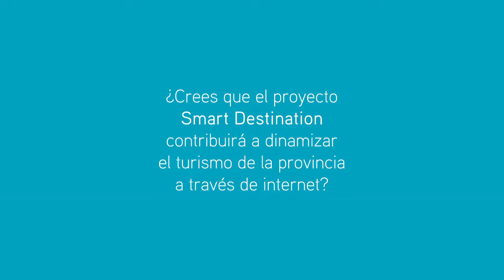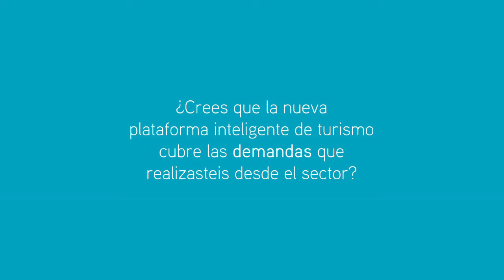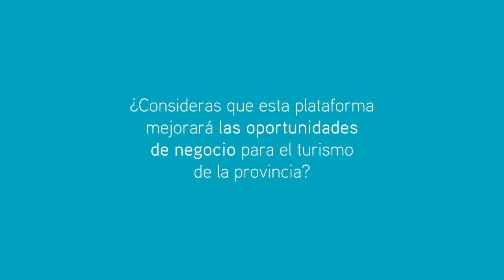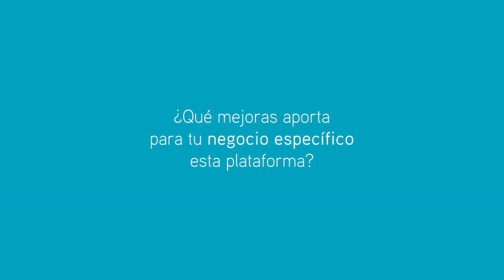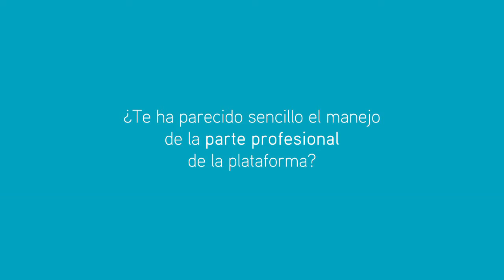Smart Destination Rias Baixas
Destino Inteligente Rías Baixas es una nueva herramienta destinada a potenciar las posibilidades del sector turístico de las Rías Baixas gallegas: turismoriasbaixas.com. La plataforma  permitirá transformar el destino turístico en un destino 3.0 en el que se mantiene una interacción continua con el turista que permite adelantarse a sus preferencias.

Cuanta con tres portales (Turismo, Profesionales y Gestión/administración) que permiten al profesional estar en contacto con el turista y actualizar directamente en un único repositorio sus contenidos.

El proyecto está cofinanciado con fondos FEDER.